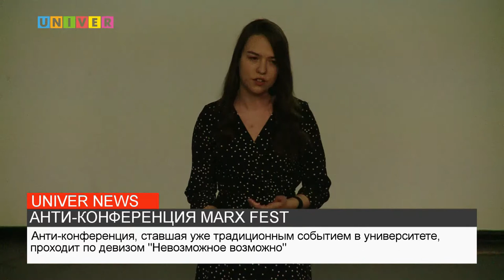АНТИ-КОНФЕРЕНЦИЯ MARX FEST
С 22 по 23 апреля в Институте управления, экономики и финансов Казанского федерального университета проходит анти-конференция MARX FEST. О том, что это за мероприятие расскажем в нашем следующем сюжете.